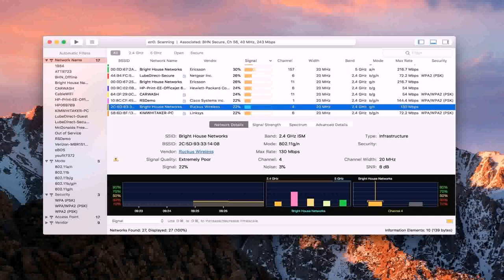Best Exterior Colors For Home In India